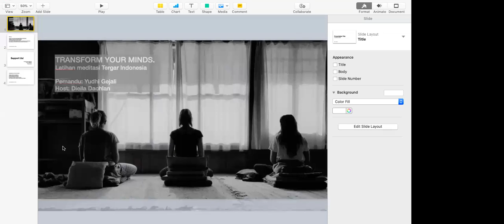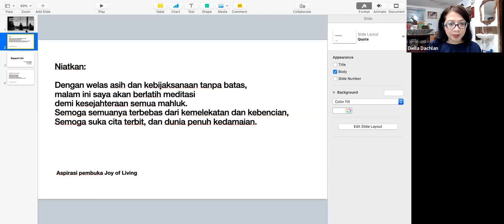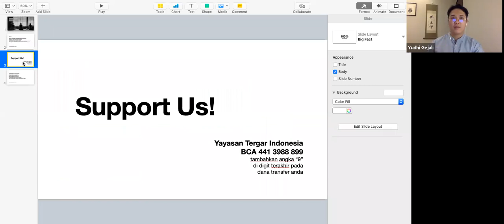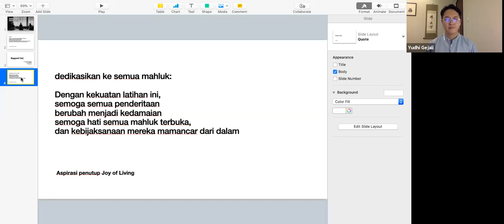Transform Your Minds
By transforming our mind, we transform our experience.

Ikuti latihan meditasi bersama, terbuka untuk umum dan bebas biaya. Selasa, 23 Nov, 19:00-20:00 WIB. Dipandu oleh @yudhigejali dan @diella.dachlan

Organized by komunitas meditasi @tergarindonesia